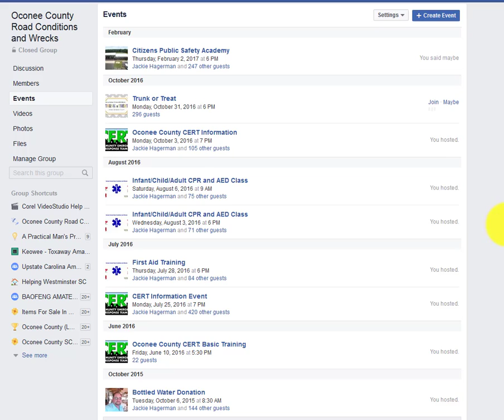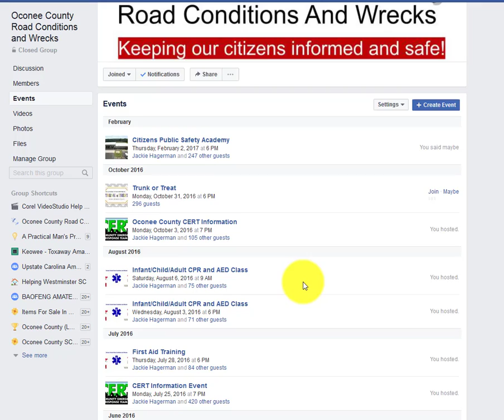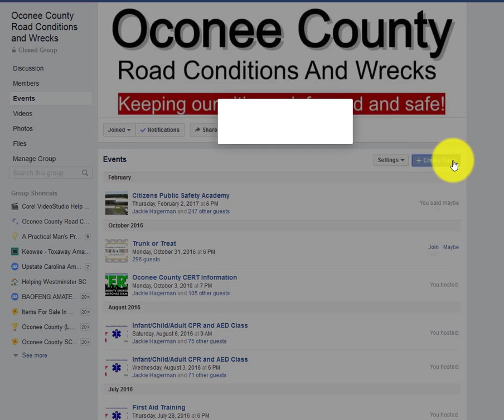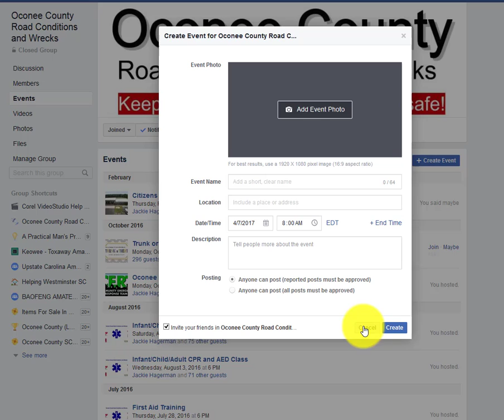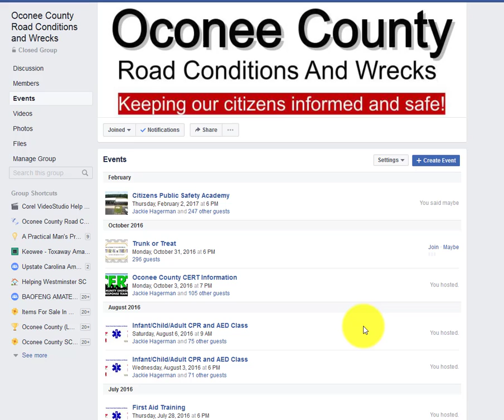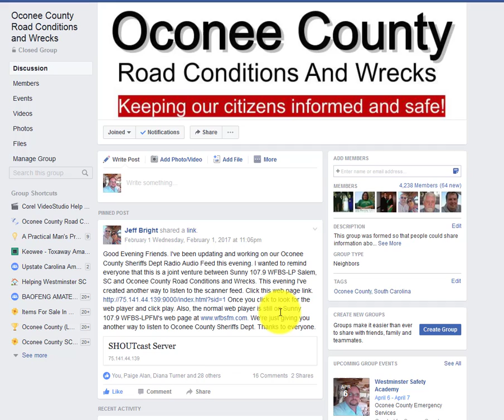GetTheWordOut 4 7 2017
This video is about getting the word out to the public about events. How can you add events to the group as well as what can you do to help get the word out about what is going on.